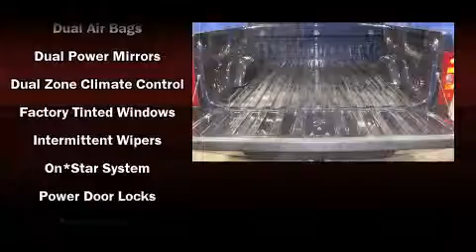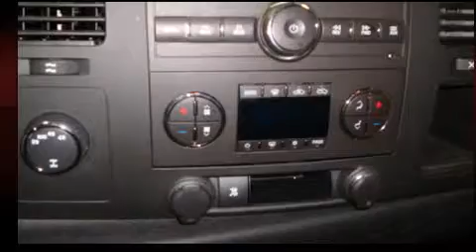2009 Chevrolet Silverado 1500 LT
Sunrise Chevrolet
414 East North Avenue
in Glendale Heights, IL 60139

Step into the 2009 Chevrolet Silverado 1500. With fewer than 15,000 miles on the odometer, this truck refuses to compromise! Smooth gearshifts are achieved thanks to the powerful 8 cylinder engine, providing a spirited, yet composed ride and drive. Four wheel drive allows you to go places you've only imagined. Chevrolet infused the interior with top shelf amenities, such as: delay-off headlights, front and rear reading lights, variably intermittent wipers, a rear step bumper, remote keyless entry, an overhead console, and more. You and your passengers will enjoy the stereo system, which includes a CD player with MP3 capability, and 6 well positioned speakers. Chevrolet also prioritized safety and security with features such as: dual front impact airbags, a panic alarm, onStar, and ABS brakes. A Carfax history report provides you peace of mind by detailing information related to past owners and service records. We know that you have high expectations, and we enjoy the challenge of meeting and exceeding them! Please don't hesitate to give us a call.